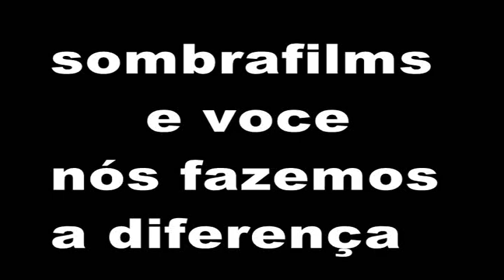11ª trilha verão melhores momentos baln.gaivotas no ar.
atendendo a diversos pedidos ..ai esta um video longo da trilha dos caranguejos da areia. REVEJA UM RETOQUE NESTA EDIÇÃO
levante o som e entre no clima da adrenalina oferecida pelas musicas e o ronco dos motores. som baixo não traz a esperada reação da adrenalina do offfroad real...
os caranguejos lutaram e a trilha saiu..quem curtiu esta...sentirá saudades desse dia...o agito foi grande...as gatas compareceram e temperaram e esquentaram a festa...os aventureiros vieram de todas as provincias do planeta terra. a equipe sombrafilms estava perto de todos levando união e o zooomm comeu as baterias e na tarde foi dificl...na base do flash...e voce vai conferir neste video criado especialmente para trilheiros que gostam e curtem trilhas sem importar o veiculo ou nacionalidade...as musicas se voce não curtir nós curtimos...as imagens são parte das musicas e do ronco ... obrigado a todos nossos amigos que nos prestigiaram nessa festa...
SIGA-NOS POR AI   04 DE MAIO É GAL CAMARA RS BRASIL-